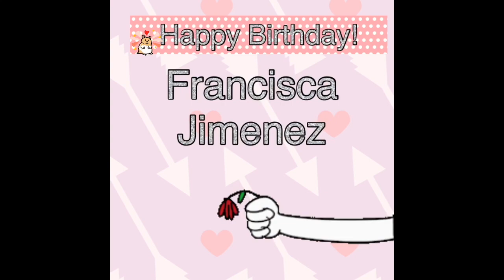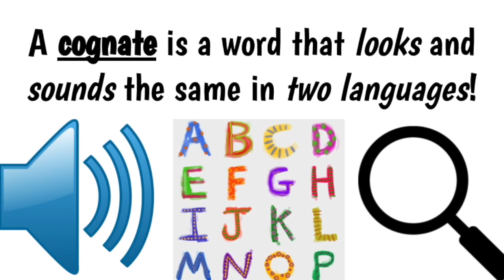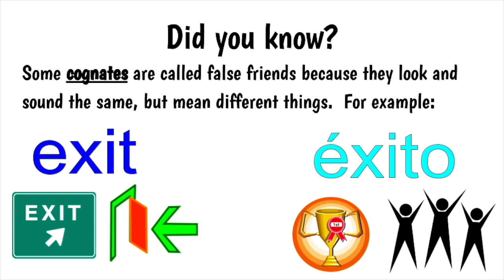2 14 19 Announcements